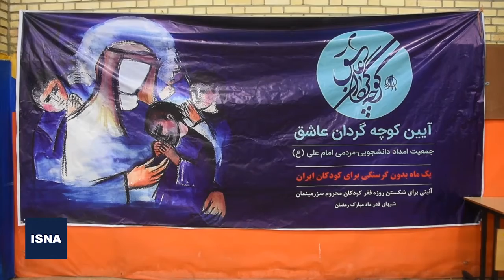آیین کوچه گردان عاشق در سمنان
آیین کوچه‌گردان عاشق با هدف کمک به نیازمندان توسط جمعیت امداد دانشجویی – مردمی امام علی(ع) در سمنان برگزار شد. این آیین برای هفتمین سال متوالی توسط جوانان و دانشجویان جمعیت امداد امام علی(ع) سمنان برگزار شد. در این آیین بسته‌های غذایی شامل برنج، گوشت، مرغ، لبنیات،حبوبات، مواد بهداشتی و شوینده، لباس و اسباب بازی به ارزش ۴۰۰ هزار تومان بین بیش از ۵۰ خانواده نیازمند در شهر سمنان توزیع شد. آیین کوچه‌گردان عاشق هر سال توسط جمعیت امداد دانشجویی – مردمی امام علی(ع) و با حمایت خیرین و نیکوکاران در ماه مبارک رمضان برگزار می‌شود.